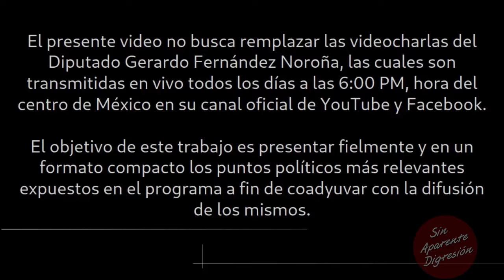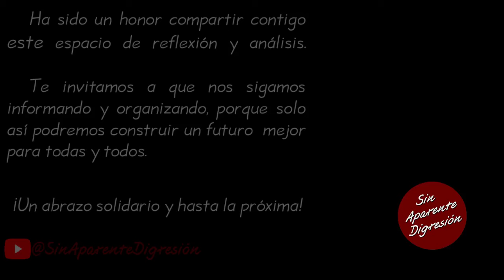Videocharla FernandezNoroña SinAparenteDigresión — 16 de abril de 2024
Lo más destacado de la videocharla del diputado y coordinador de enlace con organizaciones sociales y civiles de la Dra. Claudia Sheinbaum Pardo, Gerardo Fernández Noroña correspondiente al día 16 de abril de 2024, la cual se puede consultar íntegra